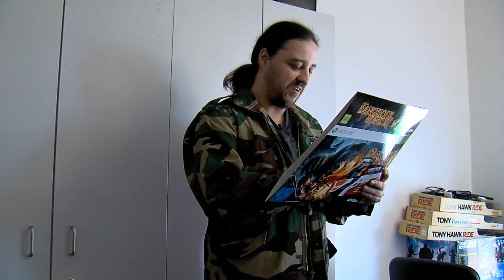Dangerous Hunts 2011 - Boxenstopp-Video GamePRO